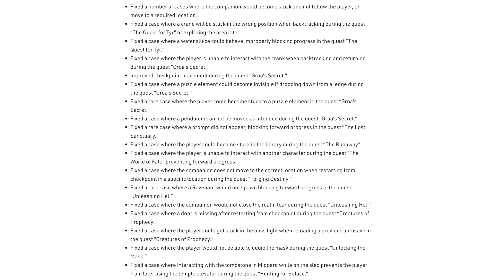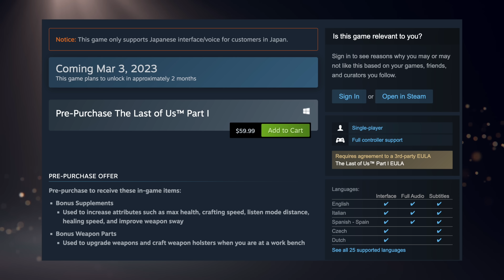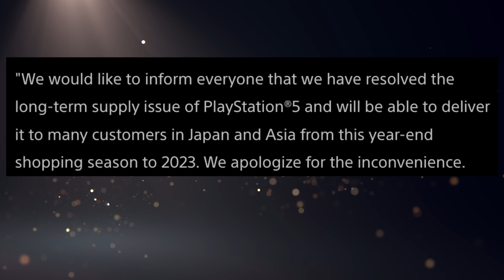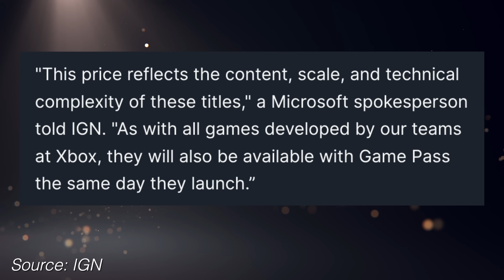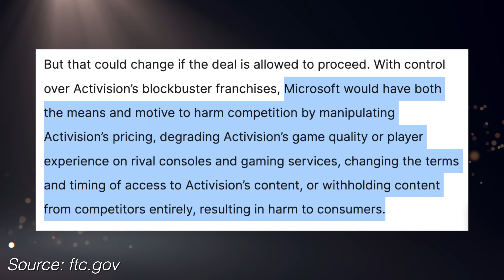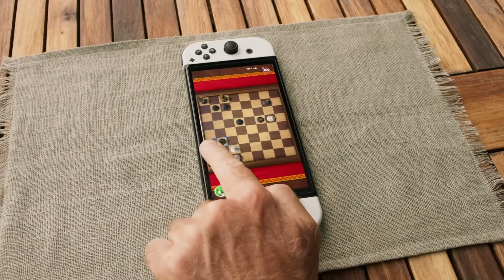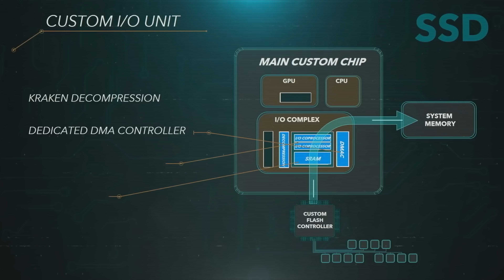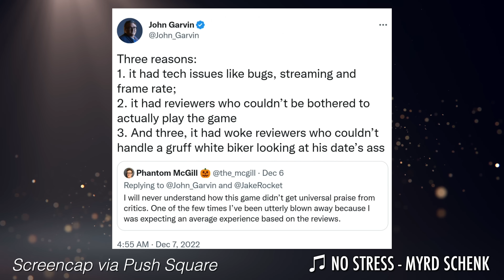Big PlayStation Reveals At TGA's. | FTC Sues To Block Microsoft Activision Deal. - [LTPS #547]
Wow what a week! The Game Awards aired last night and it was basically like a PlayStation Showcase, tons of announcements for PS5 with Horizon Forbidden West DLC, Returnal PC, Final Fantasy XVI, and Death Stranding 2 officially confirmed! We also have a massive update for Microsofts Activision deal, the FTC isn't having any of it. Even after a 10 year deal with.. Nintendo. We also have some Days Gone drama, PS5 stock, PS VR2 pre-orders, and TLOU HBO. Me and Melissa sure are tired after doing this one. We're gonna take a nap and rest easy knowing Stray won some awards.

► PS5 Compatible SSD’s and Heatsinks:

► My YouTube Equipment, Gaming Accessories, and Recommendations:

Abdullah Dahlia
Ali Almutawa
Andrew
Andrew Pack
Angelo Sparacio
Anthony Gallagher
Austin Becker
Austin Johnston
Austin Post
Ben Lindey
Blaiseiken
Bob
Bohdan Koshyrets
Brian
Brian Burton
Cody Messick
Colton Tompkins
Crispin
da_Heino
David Lin
David Woody
Drew Purdin¥
EliteSlayerPaul
Eric Ruelle
Gabriel Guevara
Gustav Christiansen
Isaiah Hooks
jacob
Jafet Dolande
Jamie Johnson
Jarryd Howard
Jason Moore
Jazzy Boswell
JediAray
Jeremayer
Jesus Perez
John hubble
Jip van der Kramer
Jonathan Serrano
Josh Barker
Justin Sweet
Karawettu
Kyle Kelm
lauzoff
Lee McDonald
MajorBen-Gaming
Mark Sean Roocroft
Martin Derleth
Martin Nachev
Mashud Mohammed
Max Well Fed
Michael Tisdale
Michael Wallace
mike durocher
Moises
Nahuel Sacchetti
Paul Romano
Penny Parker
PHILIP NATHANIEL GO
Philip Ricketts
Quentin Price
Rashid NHM
Rebekah
Rob O’Donell
Sam Brown
Santiago Macho-Vidal
sean nilsen
Shaun Stamper
Skip Jordan
Skull King
spencer sorensen
Steff Thomas
Sven Mueller
thetalkingcure
Tim Woods
Tyler Haydt
Tyler Moon
Tyler Unger
unbound23x
Vinny Sivaraman
Wheels87
William O’Carroll
Will Clements
znk3r

TIMESTAMPS:
0:00 - Intro & PS Plus Reminder
0:57 - NTSC Options Live For Some Classic Games
1:43 - Assassin's Creed Games Fixed On PS5
2:19 - Photo Mode & Bug Fixes For Ragnarök
3:16 - RUMOR: Uncharted Reboot Coming
5:45 - PlayStation Announcements At TGA's
6:26 - Returnal PC Confirmed
6:43 - Horizon Call Of The Mountain Trailer
6:54 - The Last Of Us Part 1 PC Release Date
7:35 - Forspoken Demo
8:00 - Death Stranding 2 Confirmed
8:37 - Horizon Forbidden West Burning Shores Expansion
9:07 - Final Fantasy XVI Release Date
9:57 - This Was Basically A PlayStation Showcase
11:28 - The Awards PlayStation Won
14:07 - Bill Clinton
15:07 - Impressions On TGA's This Year
16:03 - More PS VR2 Pre-Orders & Launch Games
18:51 - Jim Ryan Addresses PS5 Stock Issues
20:02 - Unreal Engine 5 Lumen & Nanite On Fortnite
23:21 - Microsoft Raises Game Prices To $70
25:40 - Microsoft Makes 10 Year Deal With Nintendo For CoD
28:11 - FTC Sues Microsoft Over ABK Deal
30:20 - My Take On The Latest ABK Update
37:09 - Days Gone Drama On Twitter
40:25 - The Last Of Us HBO Trailer
42:04 - Let's Talk Plus
42:48 - Housekeeping